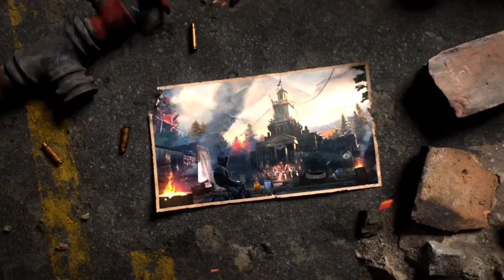PUBG NEW STATE Cannot Connect to the Server Problem Fix ! How to Download & Play Pubg New State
Welcome Guys,
New Video Is Out On PUBG NEW STATE Cannot Connect to the Server Problem Fix ! How to Download & Play Pubg New State |

♦ Free BC Trick -

|| Social Media ||